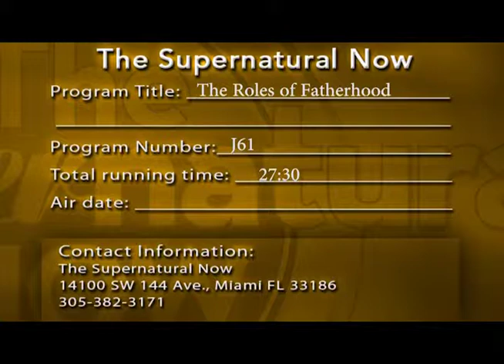«Время перемен» Роль Отцовства (J61 часть 1)